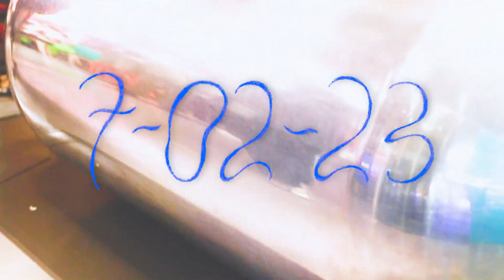NOW Later: Knit In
7 February 2023
An evening of workshops celebrating knit, crochet and community, in aid of Craft Forward’s Blankets for Lambeth initiative.

Collaborators:
Black Girl Knit Club
crochetcookey
Craft Forward
Social Records Society

Exhibition: Ribbons by Matty Bovan

Videography: Layla Blanco